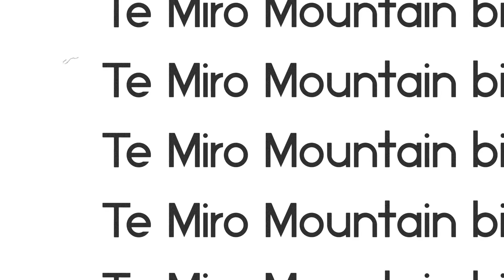Gobblers Knob - Te Miro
Te Miro Mountain Biking - Gobblers Knob